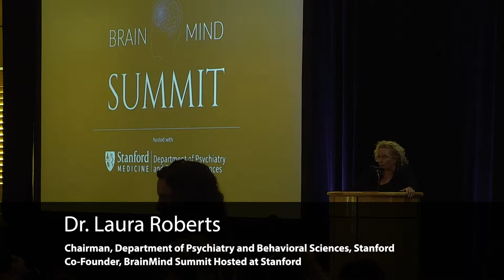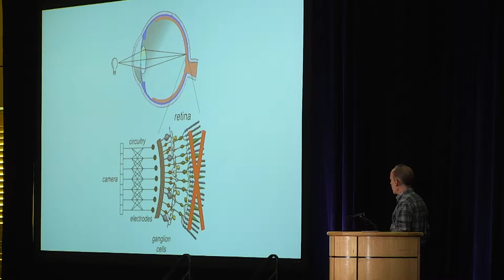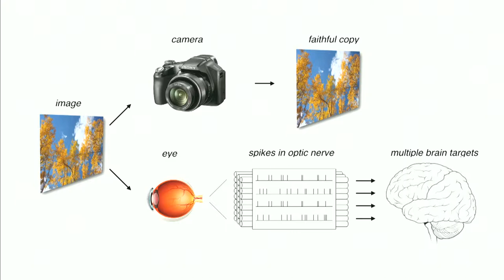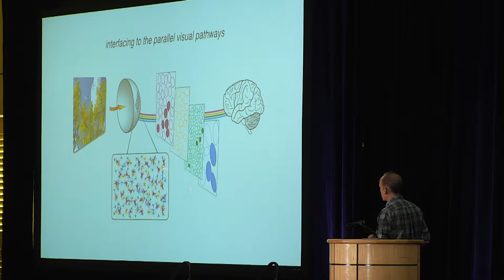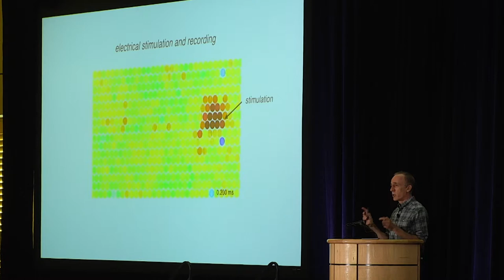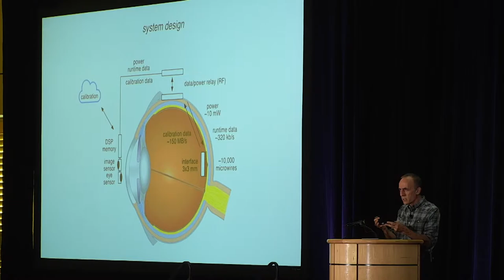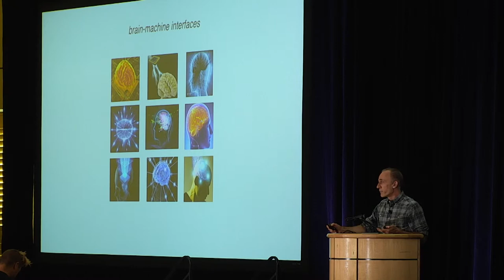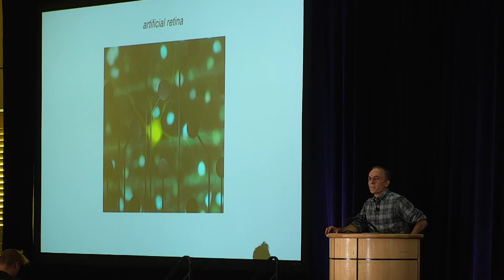E.J. Chichilnisky - Development of Artificial Retinas for Treating Blindness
Dr. E.J. Chichilnisky is the John R. Adler Professor, Professor of Neurosurgery and of Ophthalmology and, by courtesy, of Electrical Engineering.